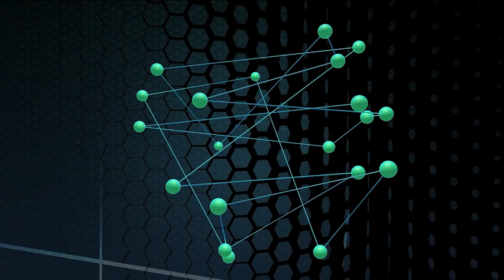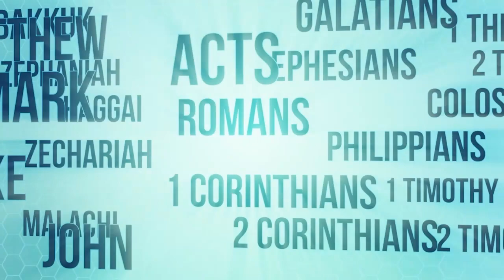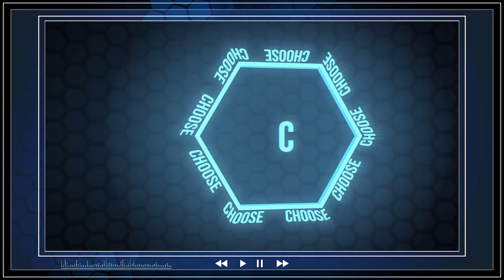Best of Konnect: Wk3 - Well Known